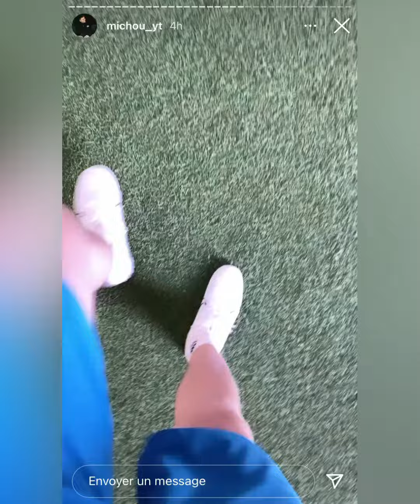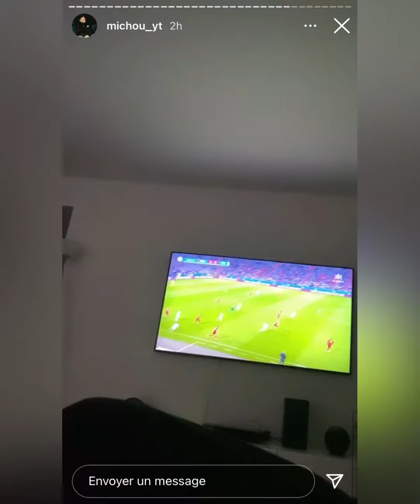MICHOU RÉAGIT AU MATCH ITALIE 🇮🇹 - BELGIQUE , IL EST CHOQUÉ DE L’ITALIE !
GO TO THE 3000 ABO